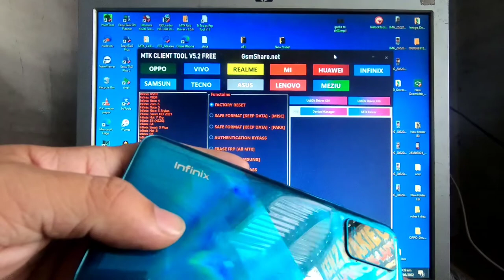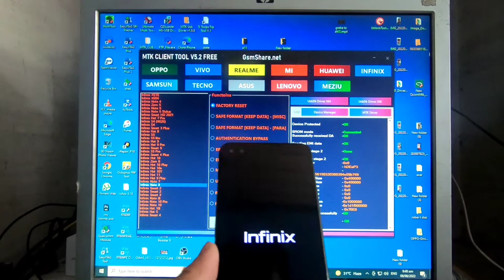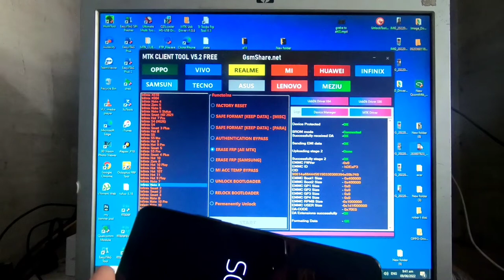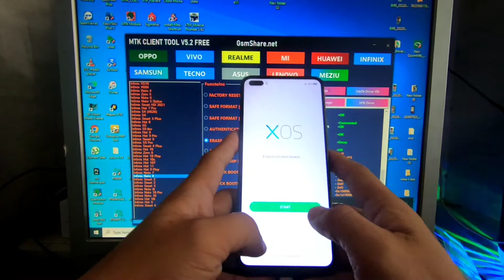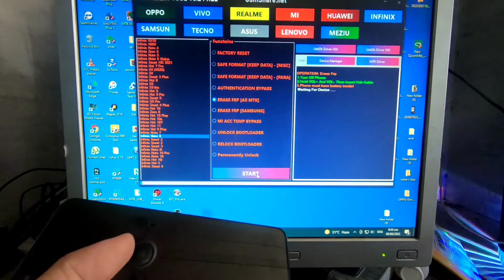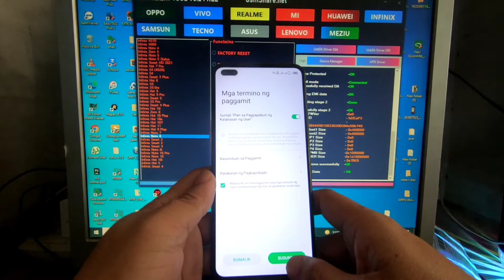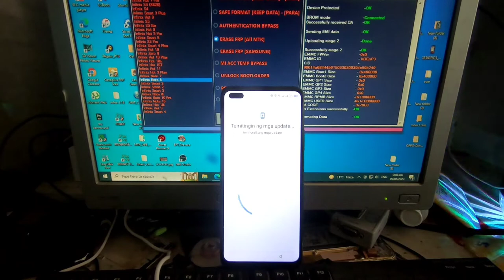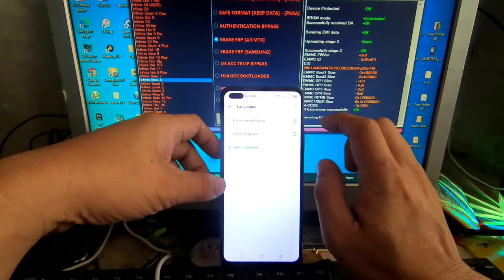Infinix note 8 (x692) remove password | google acoount